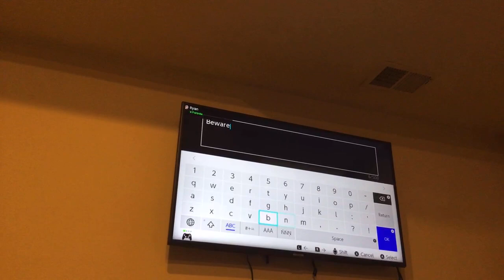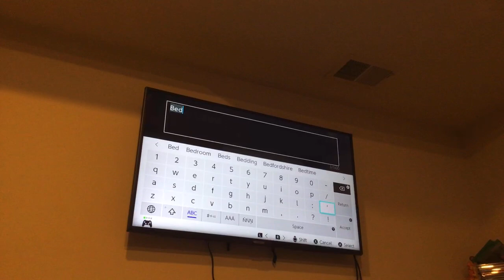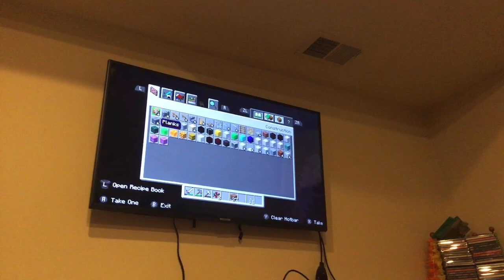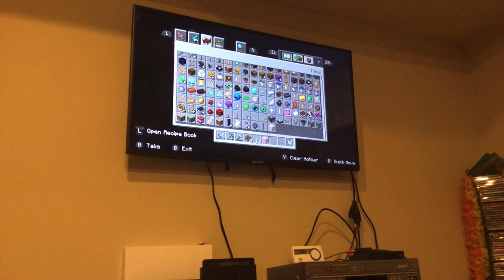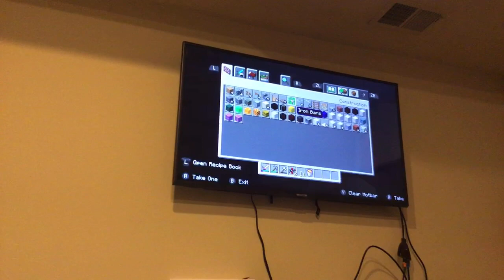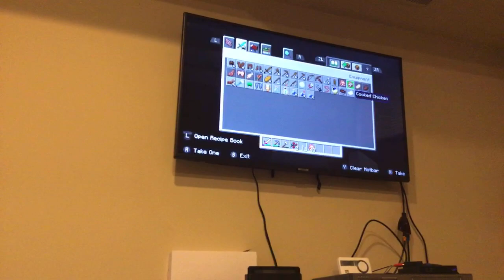MINECRAFT EPISODE 3